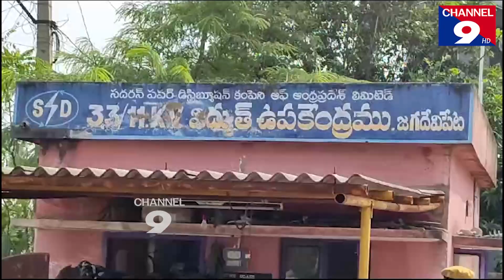తుఫాన్ ప్రాంతాల్లో కేంద్ర బృందం